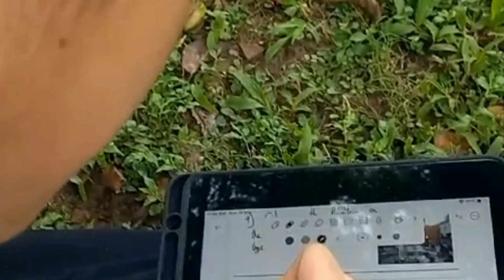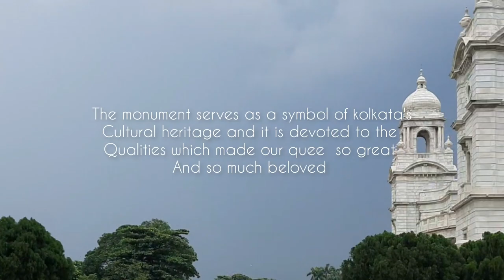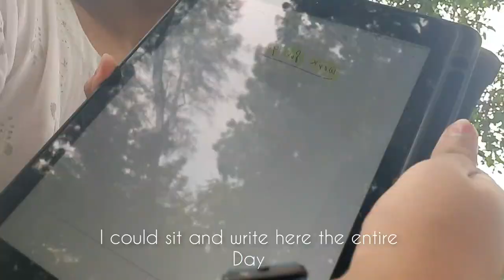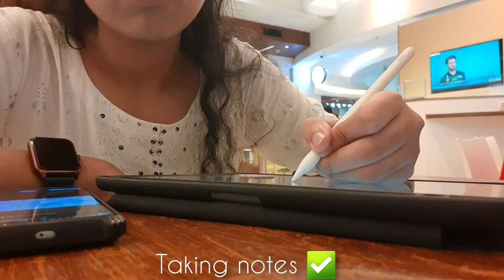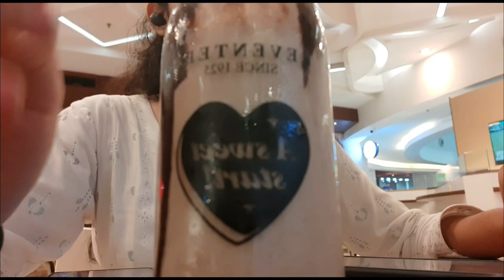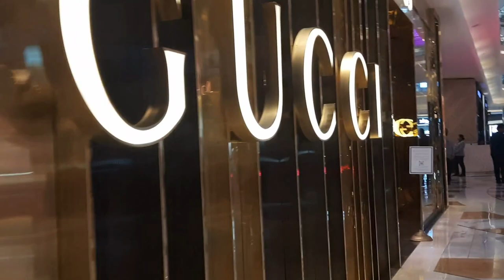A well spent day at kolkata🍦||Victoria, Cathedral church,questmall|| a relaxing chill vlog#aesthetic